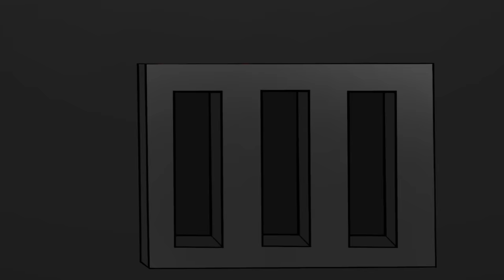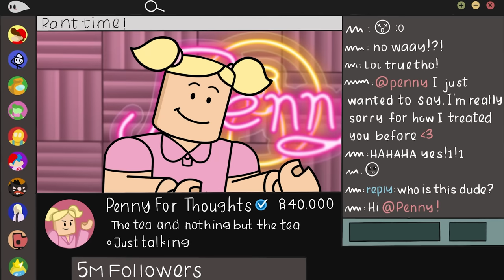El TRISTE ORIGEN de ROSA... (Rainbow Friends Animación)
Versión al español realizada por: Jemusu Audiovisual
Dirección de doblaje: James Arias
Traducción y adaptación: Gabriel Ortega / James Arias

CAST:

- ROSA: STEPHANIE FILIGRANA
- AZUL / VERDE: LEONEL ARIAS
- NARANJA: KOBY HERNÁNDEZ
- ROJO: JAMES ARIAS
- PÚRPURA: MARTÍN MÉNDEZ
- NIÑA BULLY 1: AYMARA MIRALLES
- NILA BULLY 2: SOFÍA PIMENTEL